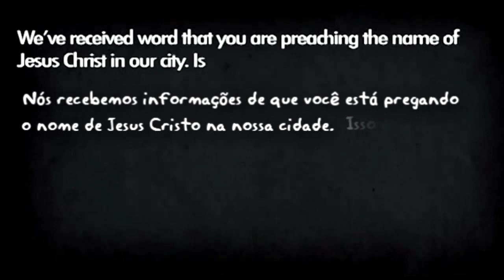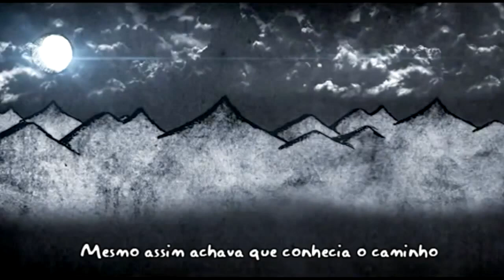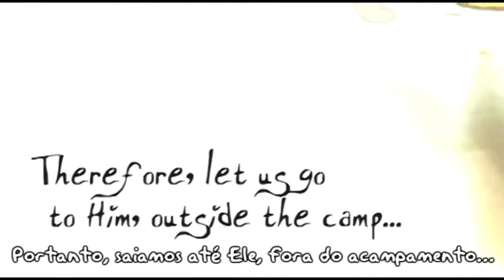Tudo o que eu Tenho e Cristo (Uma Animação Sovereign Grace)